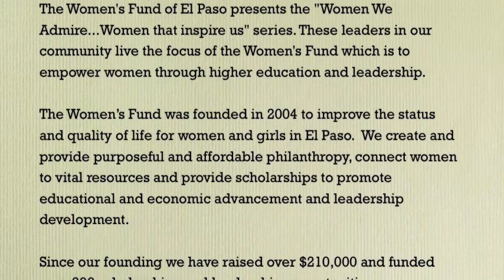Lisa Saucedo - What have been your personal values and or guiding principles in your career?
The Women's Fund of El Paso presents the "Women We Admire...Women that inspire us" series. These leaders in our community live the focus of the Women's Fund which is to empower women through higher education and leadership. The Women's Fund was founded in 2004 to improve the status and quality of life for women and girls in El Paso. We create and provide purposeful and affordable philanthropy, connect women to vital resources and provide scholarships to promote educational and economic advancement and leadership development. Since our founding we have raised over $210,000 and funded over 200 scholarships and leadership opportunities.  We believe that each of us has the power to change lives.  You can change the life of a woman and her family in our community today by becoming a Friend of the Women's Fund.

When you become a Friend of the Fund, you choose to make a difference.  Friends of the Fund makes it easy and fun with lots of affordable and impactful giving options.

Simply choose from the clutch, handbag, satchel, messenger bag, and/or a weekender travel bag.  Each bag represents a different giving level and reinforces the underlying belief in the "power of the purse" to make a difference in the lives of women and their families.

$25 supports books for 2 classes
$50 supports books for 3 classes
$100 supports books for all classes
$200 supports daycare
$300 supports daycare
$400 supports leadership development
$500 supports tuition